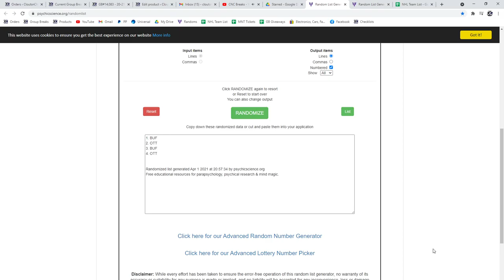Multi Randoms - C&C GB #14,083